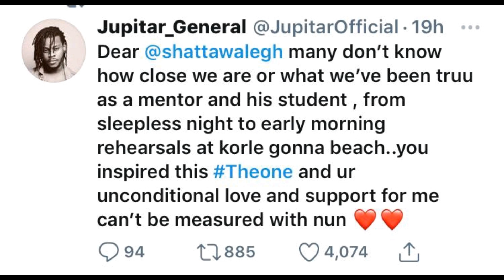Shatta Wale Made me Who I am today. Jupita Reveals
This video is about Jupita praising Shatta Wale